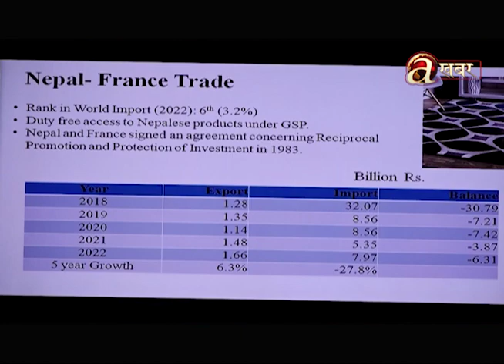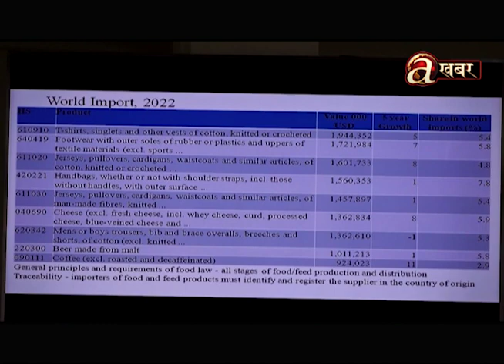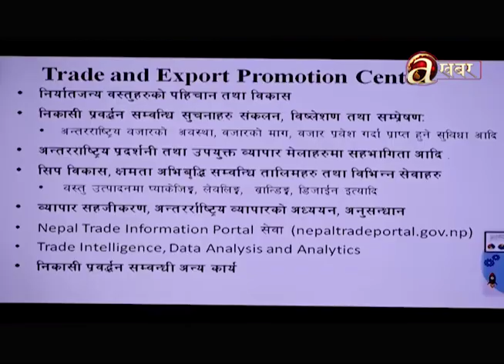नेपाली उत्पादनलाई विश्वबजारमा पुर्याउन नेपाली राजदुतले भूमिका खेल्नुपर्ने व्यवसायीको सुझाव